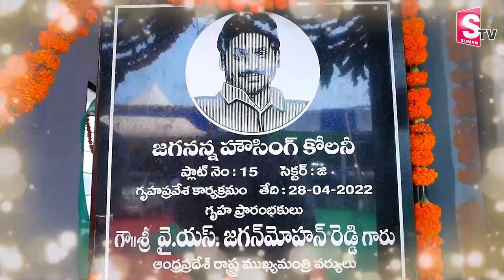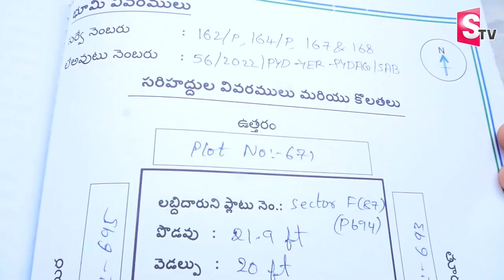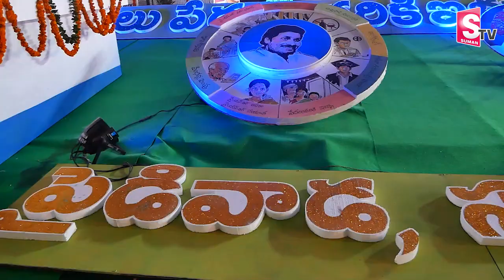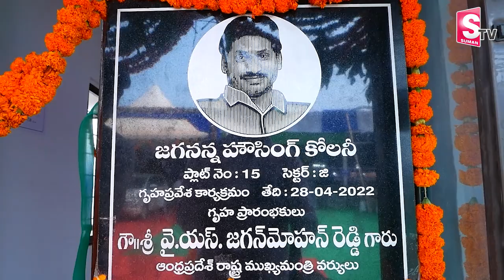YSR Jagananna Housing Colonies | AP Housing Scheme | AP CM YS Jagan Mohan Reddy